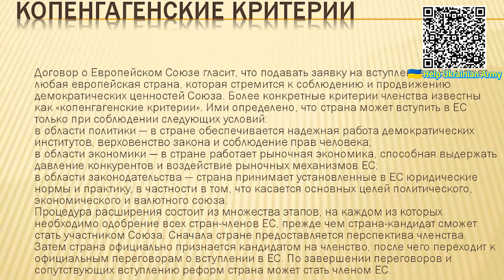Захарову топят! Жесткий ответ - у Санду не смолчали: опозорили на весь мир! Первые детали!